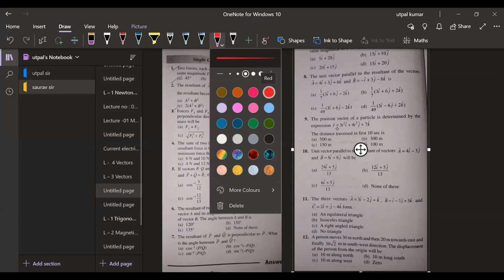L 4 Vectors NEET